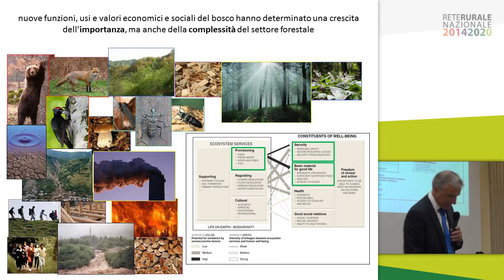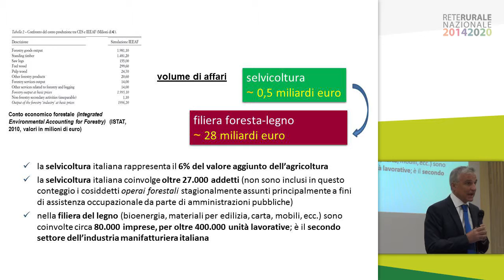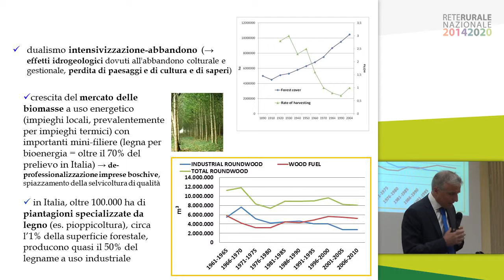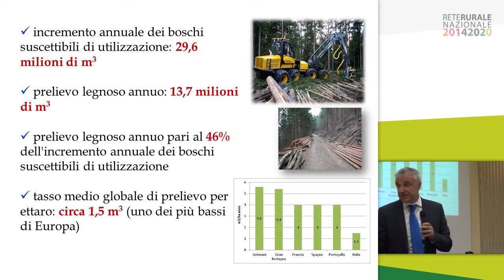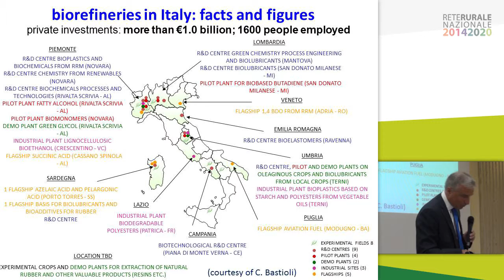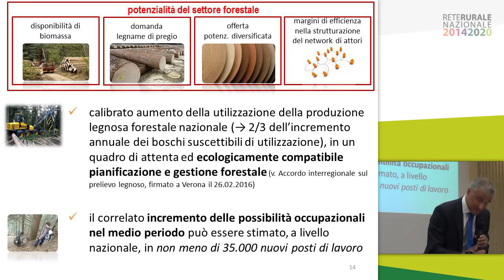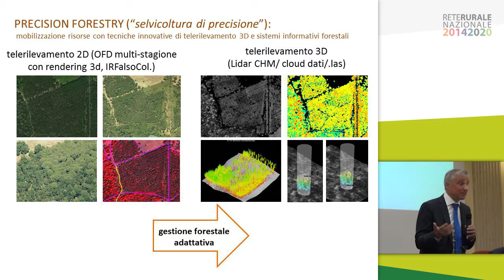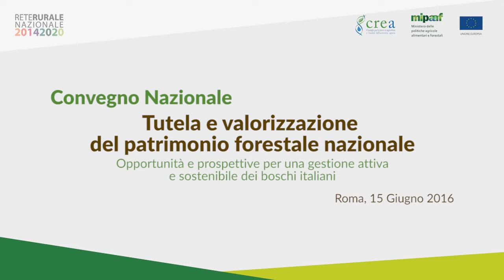Tutela e Valorizzazione del patrimonio forestale nazionale - 3 - Piermaria Corona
Patrimonio boschivo, selvicoltura e filiere delle produzioni forestali in Italia
Piermaria Corona - Centro di ricerca per le Foreste e produzioni del legno, CREA
Convegno Nazionale - 15 Giugno 2016